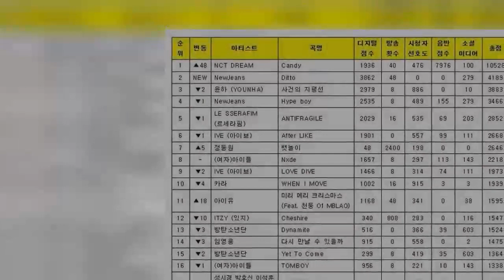NCT DREAM Takes 2nd Win For “Candy” On “Music Bank”